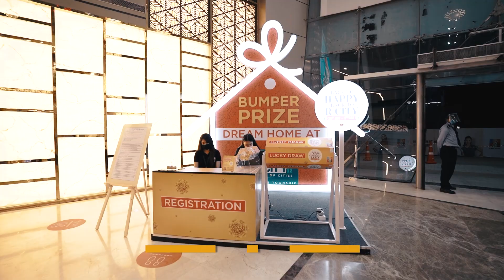Get BackToHappy with Majestic Festive Décor at R City Mall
Lose yourself into the mesmerizing aura of festivities as you go Back To Happy at RCity! Make celebrations glitter in joy amidst our magnificent décor, get festive discounts on your favourite brands and stand a chance to win your dream home along with many more exciting prizes!